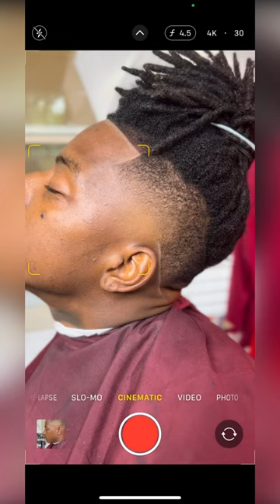haircut barberworld haircutting barber sharphaircut hairstyle hair barberlife barbershop